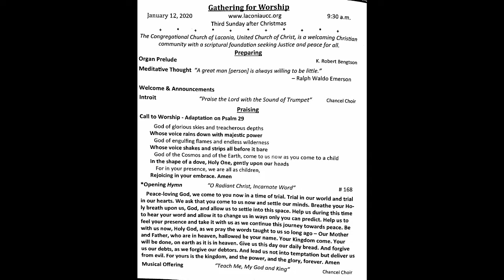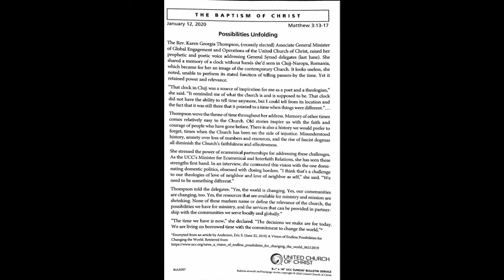January 12 2020